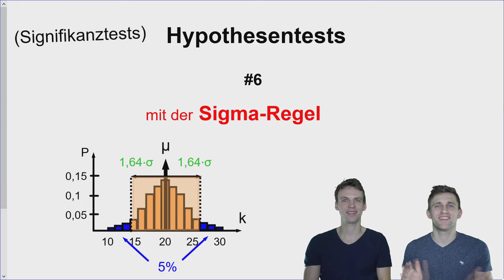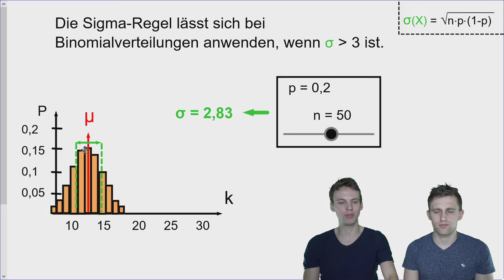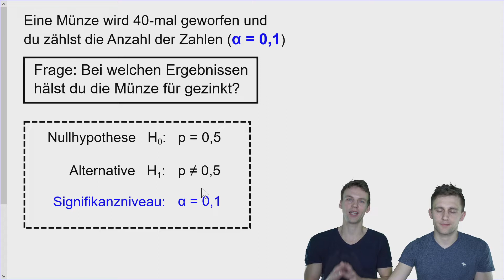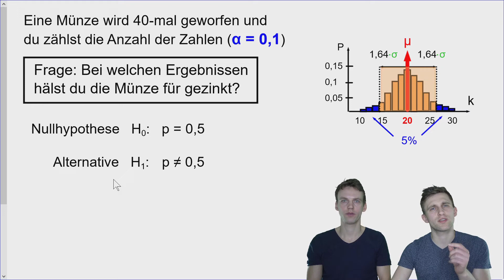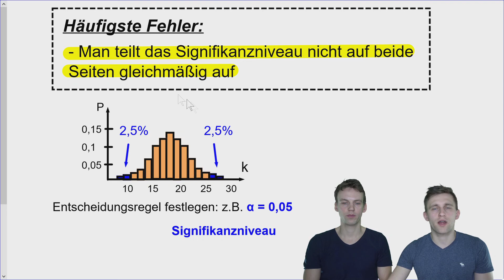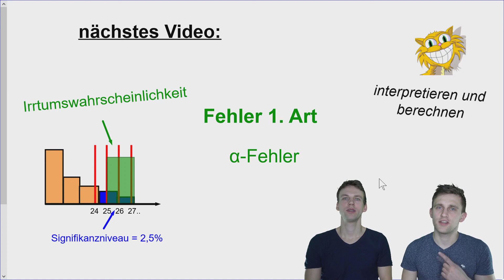Hypothesentest mit der Sigma Regel? Eine Bedingung muss gegeben sein! Inklusive Aufgabe mit Lösung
Für öffentliche Vorführungen wie z.B. an Schulen oder kommerzielle Nutzung (auch auf Bildungsservern, Lernplattformen oder Bildungsclouds etc.) ist eine Lizenzierung erforderlich. Bitte wenden Sie sich hierfür an unseren Vertriebspartner filmsortiment.de Es ist möglich, den beidseitigen Hypothesentest und sogar den rechts-, und den linksseitigen Hypothesentest mit der Standardabweichung durch die Sigma-Regeln durchzuführen. Hierfür muss Die Standardabweichung mindestens 3 sein. Worauf noch zu achten ist, erfahrt ihr in diesem Video.